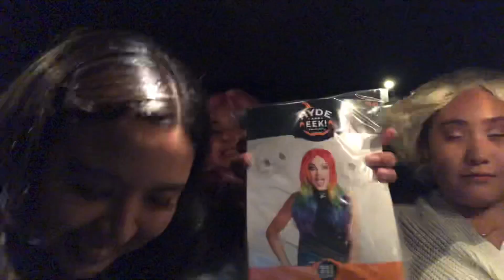Noche de chicas pt1